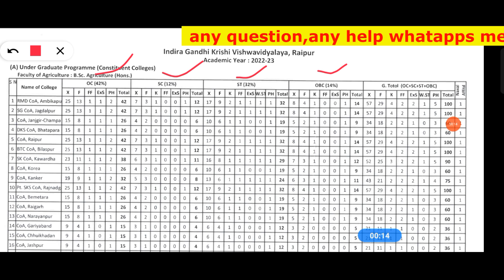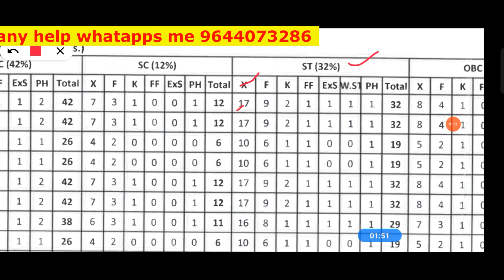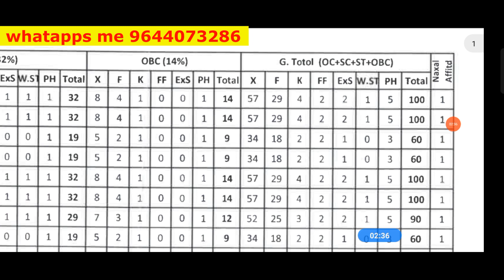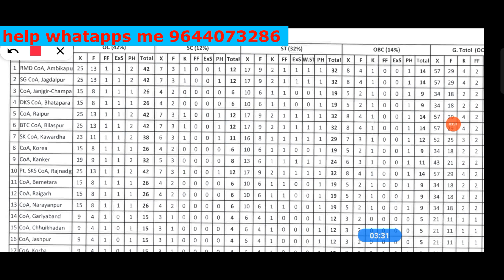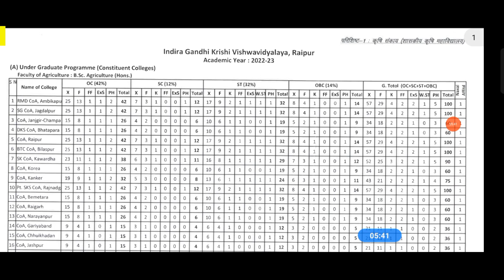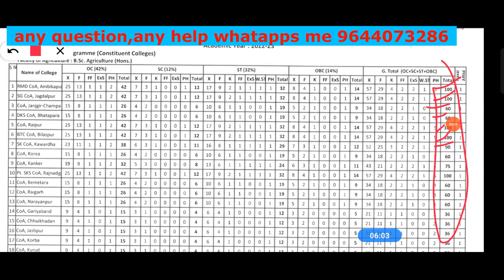igkv seat details.. कोन सा कॉलेज में कितना सीट हैं category/krishak/freedom fighters/physical handic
@agri. biswas

ICAR notes book pdf file ke liye whatapps kare 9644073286.  notes fees 300

​ @agri. biswas

CG PAT notes book pdf file ke liye whatapps kare 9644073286.  notes fees 350

Bsc agriculture/horticulture 1year 2sem notes pdf file ke liye whatapps kare 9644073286. notes fees 250

(2).CG PAT#2022 एग्रीकल्चर के 20 मोस्ट important questions. CG PAT notes book 📚 available 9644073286

Check more interesting playlist for CG PAT